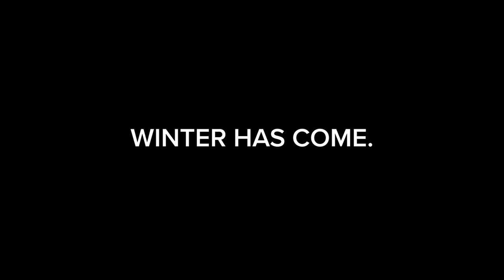Beyond the Wall - an Alpine larp - Trailer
*Beyond the Wall* - Winter has come!
Three days on the Italian Alps, right next to one of the biggest ski areas in Europe, and a larp on the snow!
An enchanting Alpine valley will turn into the icy wastelands of Game of Thrones!
“Beyond the Wall” is a larp about the Night’s Watch venturing in the fierce lands of the Free Folk.
Sestriere (Turin), March 1st-3rd 2019. Italian run the week before (February, 22-24)

[ITALIAN]

*Oltre la Barriera* - L’Inverno è arrivato!
3 giorni sulle Alpi, a 2 passi dalle piste da sci, 1 larp nella neve
Una suggestiva valle alpina si trasforma nelle distese ghiacciate di Game of Thrones
“Oltre la Barriera” è un larp incentrato sulle avventure dei Guardiani della Notte nelle feroci lande del Popolo Libero.
Sestriere (Torino), 22-24 febbraio 2019. Replica internazionale, in inglese, 1-3 marzo 2019.